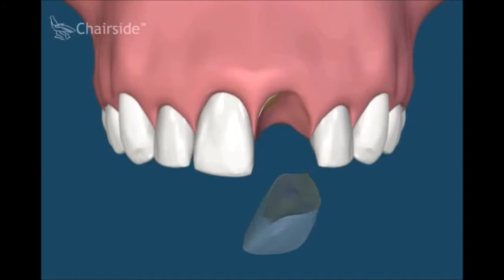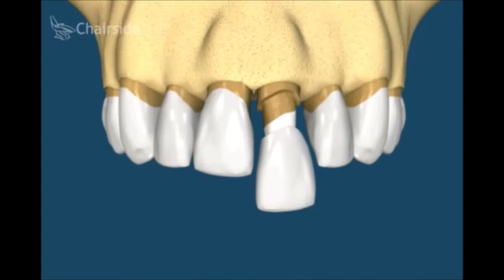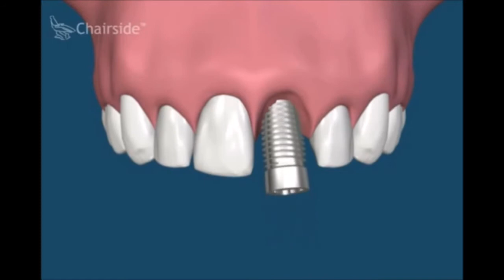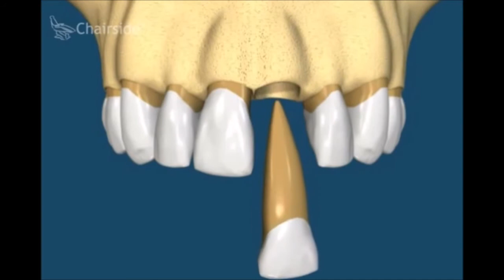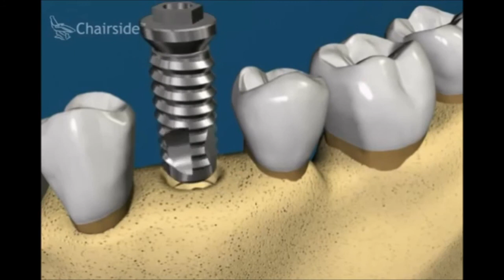Как лечить разрушенный или некрасивый передний зуб Ортодотия Имплантология Стоматология